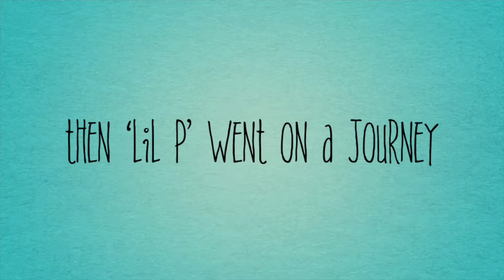Phoebe’s birthday ‘LIL P’ the Coraline Doll.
Dad makes Coraline Doll for his daughter's birthday whilst separated for a 9 months and counting because of Covid19.